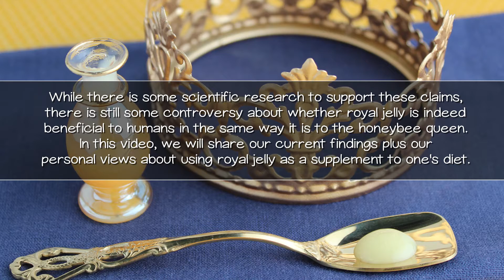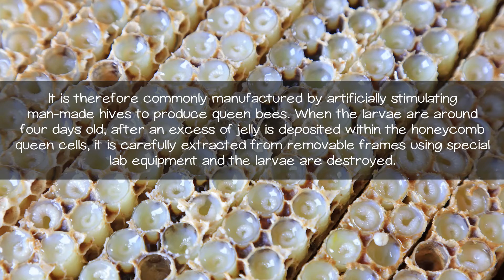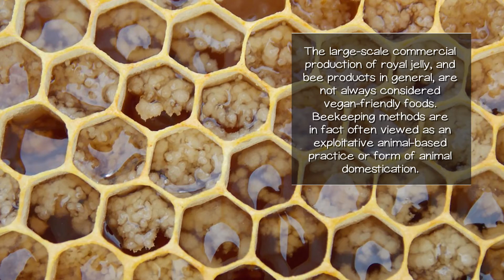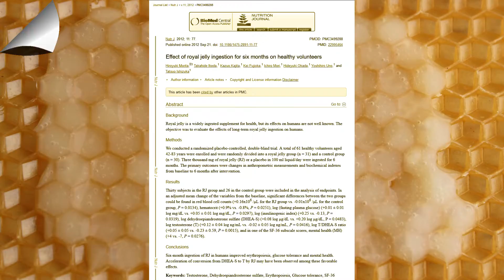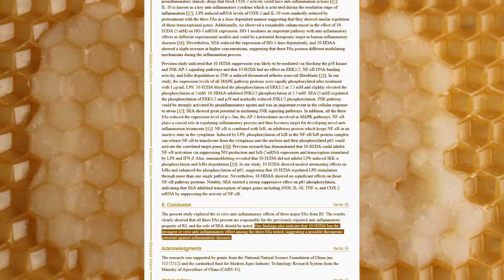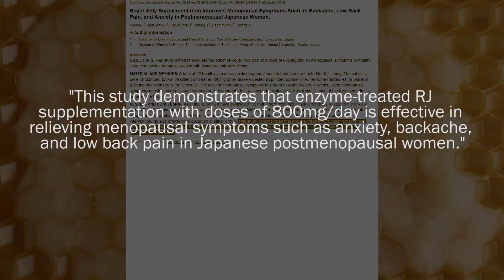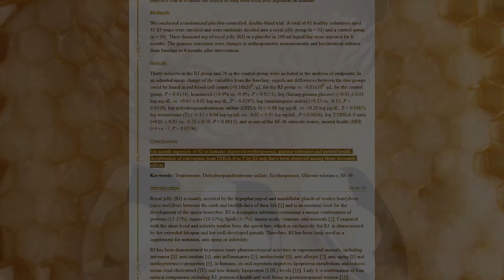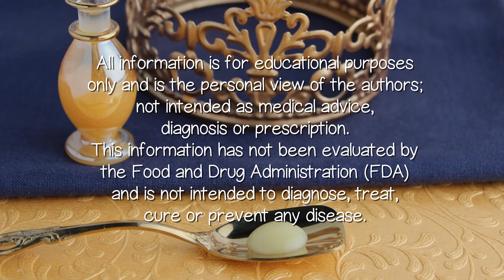Royal Jelly Review, Is It Really a Top Superfood?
Royal jelly is the nourishing food source created by honeybees to support the development, reproductive maturity and longevity of the queen bee, the largest, longest-living bee and mother of most of the bees in the hive.

But, is this substance also beneficial to humans as a nutritive dietary supplement? We'll discuss its alleged properties and give our personal review from a logical standpoint plus our own experimentation using this lesser-known honeybee product.

Recommended Suppliers
Greenbow, Pure Fresh Royal Jelly, Organic, 4oz, 113g
Beehive Botanicals, Fresh Royal Jelly, 6.5oz
YS Eco Bee Farms, Pure Fresh Royal Jelly, Organic, 2oz
Greenbow, Royal Jelly Freeze-Dried Powder, Organic, 60caps
Greenbow, Royal Jelly Loose Powder, Organic, 17g
Greenbow, Honey w/ Royal Jelly, Organic, 11oz
CC Pollen, Freeze-Dried Royal Jelly, 60caps
Y.S. Eco Bee Farms, Royal Jelly in Honey, 21oz, 2-pack
Y.S. Eco Bee Farms, Triple Bee Complex, 2-pack

Additional Sourced Info
Honey, Propolis, and Royal Jelly: A Comprehensive Review of Their Biological Actions and Health Benefits
Effect of royal jelly ingestion for six months on healthy volunteers
Value-Added Products from Beekeeping, Chapter 6, Royal Jelly by R Krell
Major Royal Jelly Proteins during Proteolytic Digestion in the Human Gastrointestinal Tract
In Vitro Anti-Inflammatory Effects of Three Fatty Acids from Royal Jelly
Chinese Tonic Herbs by Ron Teeguarden